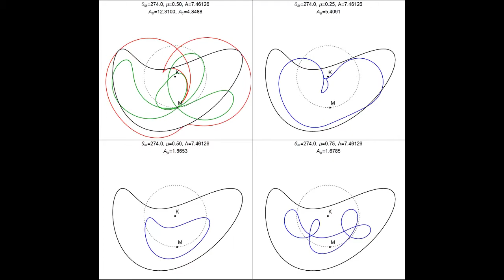Steiner's Krümmungs-Schwerpunkt implies Area-Invariant Interpolated Pedal Curve over Circles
Top left: a generic concave curve C (black) is shown as well as its curvature centroid K. A point M is shown lying on a circle (dashed black) centered on K. Also shown are the pedal Cc (red) and contrapedal Cp (green) curves of C with respect to M. These are animated for varying positions of M on the circle centered on K. Notice their areas Ap and Ac are invariant.

Top right: the interpolated pedal curve Cμ (blue) for μ=1/4 . Cμ = (1-μ)Cp + μ Cc. Surprisingly, its area Aμ is also invariant for M on a circle centered on K.

Bottom left: μ=1/2. Here Cμ will be homothetic to C (at a scale of 1/2) and its area is independent of the location of M.

Bottom right: Cμ is shown for μ=3/4, isocurves of invariant Aμ are as before, circles centered on K.

These facts are proven in [1].

References.

[1] D. Reznik, R. Garcia, Hellmuth Stachel, "New Area-Invariant Pedal-Like Curves Associated with the Ellipse", arXiv